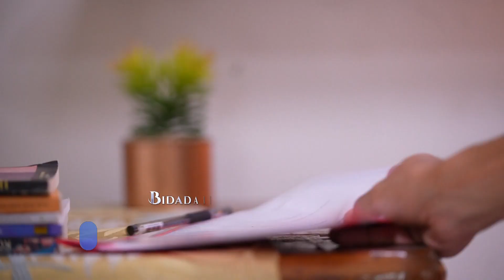BIDADARI SURGAMU | Cuplikan Eps. 89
BidadariSurgamu Setiap Hari Pkl. 18.15 WIB hanya di @sctv 👌